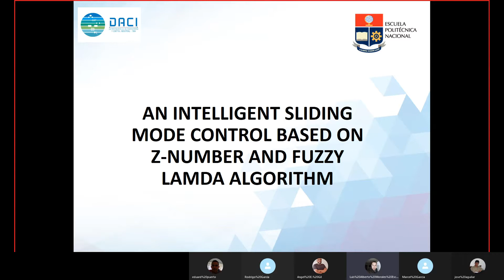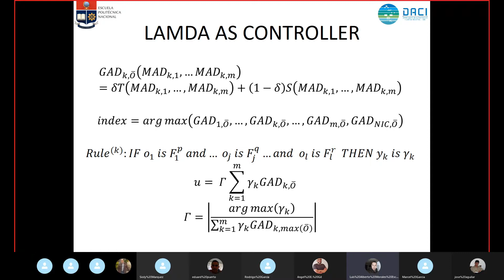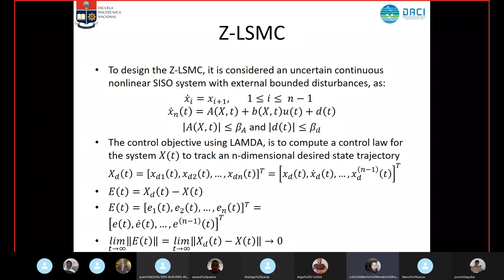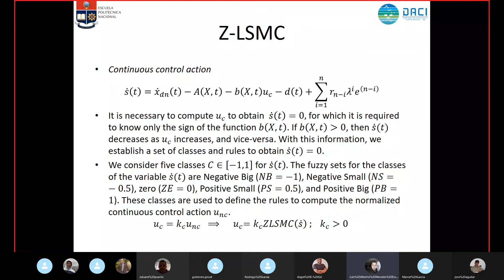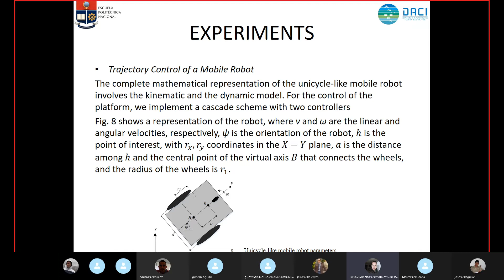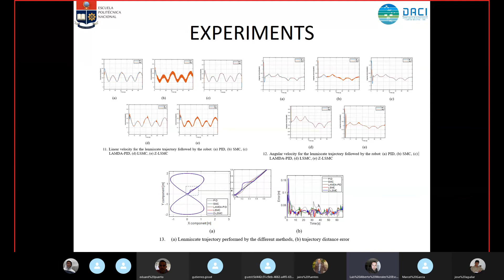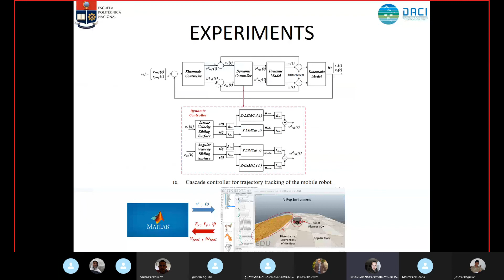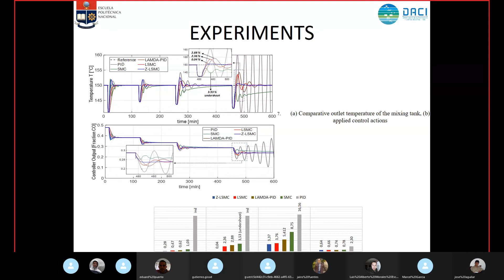An Intelligent Sliding Mode Control based on Z-Number and fuzzy LAMDA algorithm